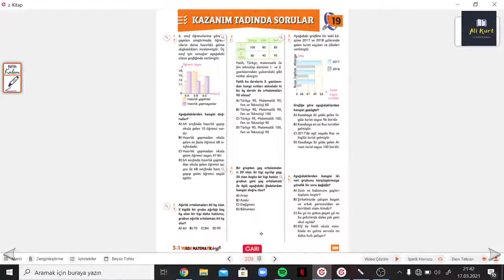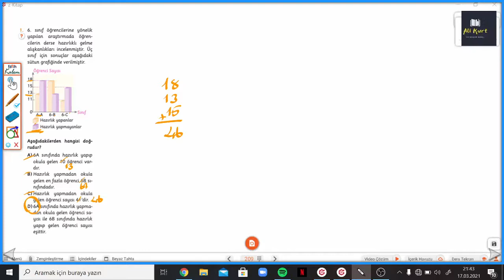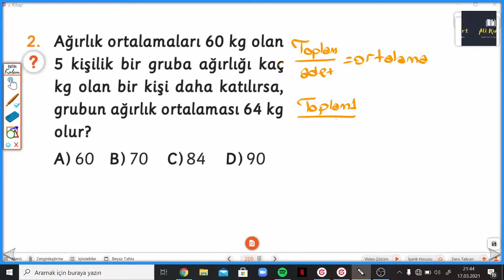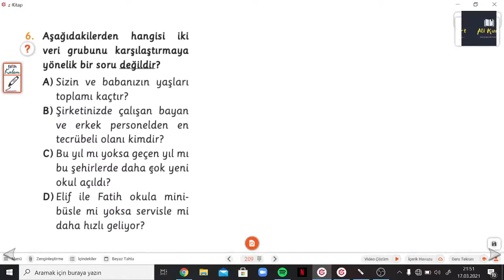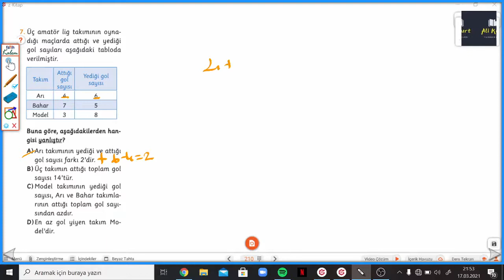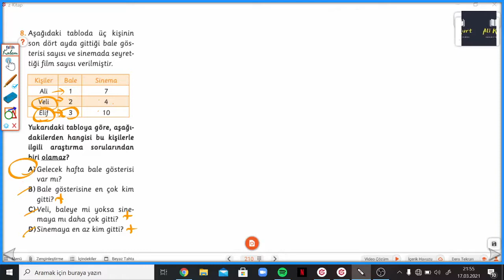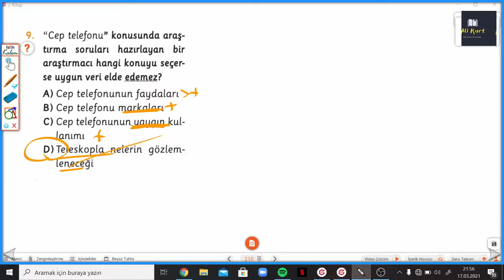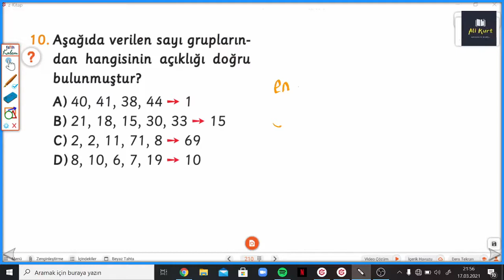6.SINIF 3 Ü 1 YERDE SYF.209-210 KAZANIM TADINDA SORULAR 19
3 ü 1 Yerde KAZANIM TADINDA SORULAR 19 6.Sınıf ile devam ediyoruz. Arı 3 ü 1 Yerde soru bankasının ayrıntılı bir şekilde bulabileceğiniz, takıldığınız yerde yorumlarda soru sorabileceğiniz ve cevaplarını bulabileceğiniz bir kanaldır. Arı yayınlarının katkılarıyla 3 ü 1 Yerde Matematik Keyfi Soru Bankasının çözümleri bu kanalda sizlerle beraber olacaktır. Yeni soru çözümleri için takipte kalın... Diğer videolarımız için aşağıdaki linkten Youtube Kanalımı ziyaret edebilirsiniz.